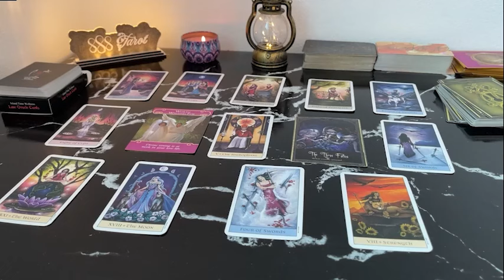VIRGO WOW! WOW! SOMEONE WHO REALLY LOVE YOU WON'T LET YOU GO! OMG! NEED TO SEE THIS! VIRGO JUNE TAR